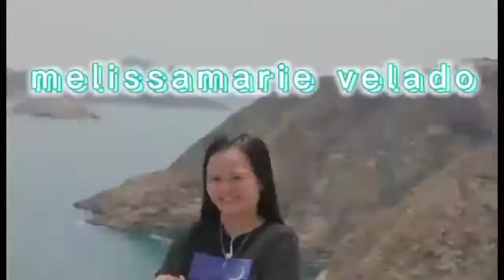DISNEY MAGICAL SHOW PERFORMANCE AT NIGHT